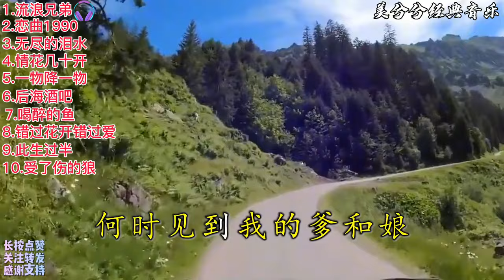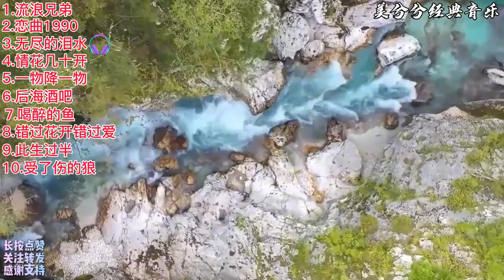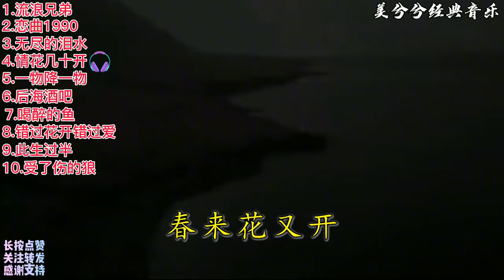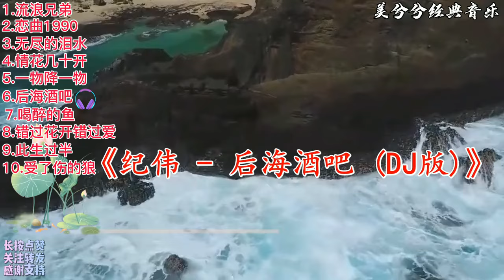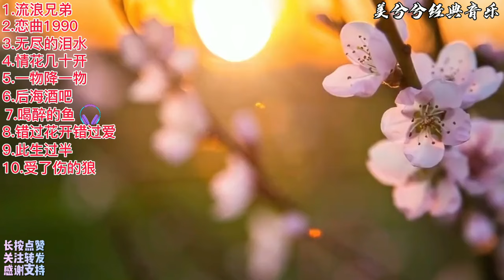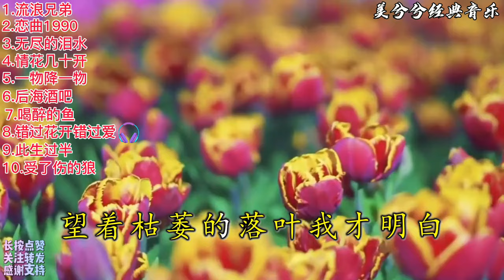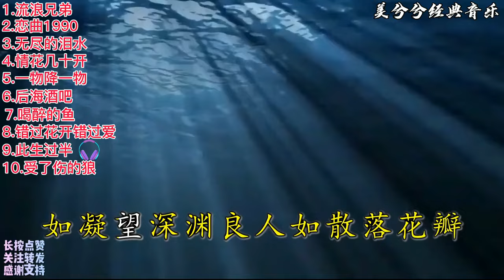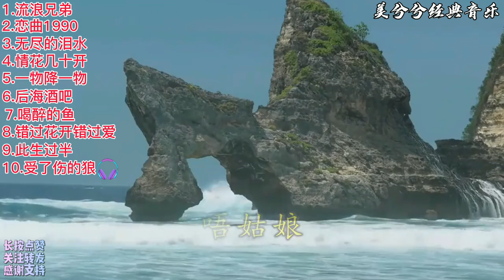2021爆火DJ歌曲，车载DJ舞曲，每首都好听记得收藏《流浪兄弟》等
2021爆火DJ歌曲，车载DJ舞曲，每首都好听记得收藏《流浪兄弟》等